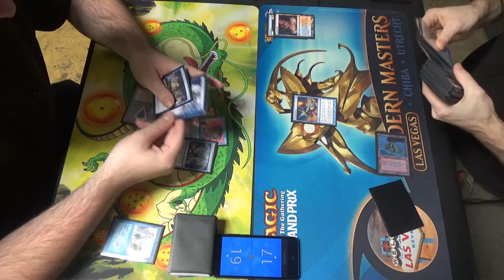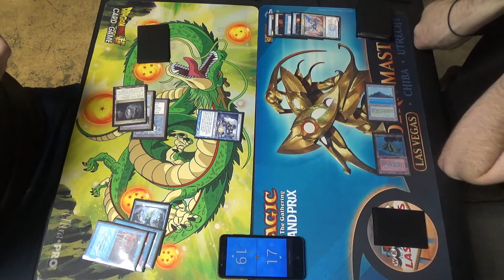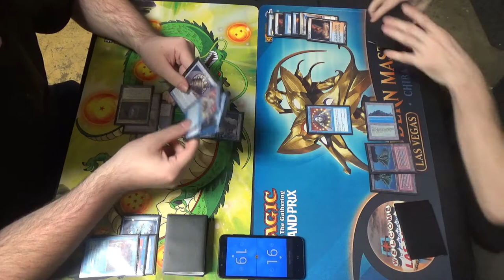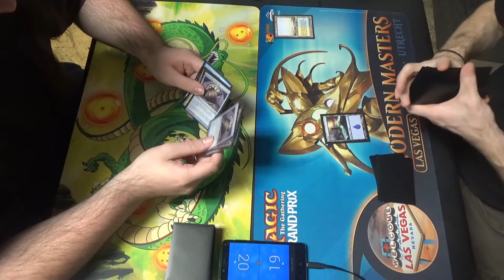Vintage MtG — Bomberman vs. Drakes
Bomberman is an almost OG creature combo deck in Vintage that uses Auriok Salvager's activated ability to recur Black Lotus an infinite number of times to make infinite amounts of mana, which can then lead to a choose-your-own-win-con, usually infinite tokens with Monastery Mentor or Sai, Master Thopterist
Here's the decklist for you all:
Artifacts (16)
1 Black Lotus
1 Engineered Explosives
1 Mana Crypt
1 Mana Vault
1 Mox Emerald
1 Mox Jet
2 Mox Opal
1 Mox Pearl
1 Mox Ruby
1 Mox Sapphire
2 Sensei's Divining Top
1 Sol Ring
1 Time Vault
1 Voltaic Key
Creatures (7)
1 Auriok Salvagers
1 Monastery Mentor
2 Sai, Master Thopterist
1 Snapcaster Mage
2 Trinket Mage
Instants (18)
1 Ancestral Recall
1 Brainstorm
1 Dig Through Time
1 Flusterstorm
4 Force of Will
1 Gush
2 Mana Drain
2 Mental Misstep
4 Paradoxical Outcome
1 Repeal
Sorceries (6)
1 Gitaxian Probe
1 Ponder
2 Preordain
1 Time Walk
1 Treasure Cruise
Lands (13)
1 Cavern of Souls
4 Flooded Strand
2 Island
1 Library of Alexandria
2 Scalding Tarn
1 Tolarian Academy
2 Tundra
Sideboard (15)
1 Blightsteel Colossus
2 Containment Priest
1 Flusterstorm
1 Fragmentize
2 Grafdigger's Cage
1 Hurkyl's Recall
1 Pithing Needle
1 Plains
2 Swords to Plowshares
1 Tinker
2 Tormod's Crypt

Do you like playing completely fair Magic?
Do you also like swinging with a 20+/4 flying creature that can't be hit with Abrupt Decay, laughs at graveyard hate, and draws you a card?
Then Drakes might be the deck for you!
In that case, here's the decklist for you to pore over:
Artifacts (3)
1 Black Lotus
1 Mox Ruby
1 Mox Sapphire
Creatures (6)
4 Crackling Drake
2 Young Pyromancer
Instants (19)
1 Ancestral Recall
1 Ancient Grudge
1 Brainstorm
1 Dig Through Time
1 Fire // Ice
1 Flusterstorm
4 Force of Will
1 Gush
2 Lightning Bolt
4 Mental Misstep
1 Pyroblast
1 Spell Pierce
Planeswalkers (3)
3 Dack Fayden
Sorceries (11)
1 Gitaxian Probe
1 Merchant Scroll
1 Ponder
4 Preordain
1 Time Walk
1 Treasure Cruise
1 Wheel of Fortune
1 Windfall
Lands (18)
1 Flooded Strand
3 Island
2 Misty Rainforest
1 Mountain
1 Polluted Delta
4 Scalding Tarn
2 Tropical Island
4 Volcanic Island
Sideboard (15)
1 Ancient Grudge
2 Blood Moon
1 By Force
1 Hurkyl’s Recall
1 Null Rod
2 Pyroblast
4 Ravenous Trap
3 Surgical Extraction